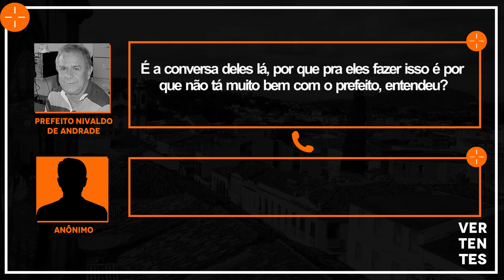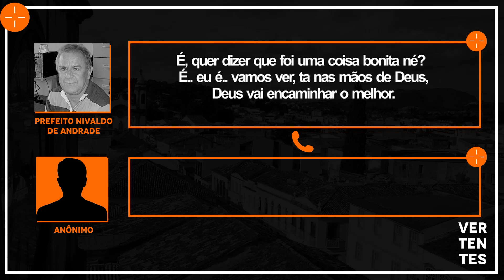DENÚNCIA: Em novo áudio, prefeito de SJDR oferece um carro para ex-vereador votar a favor dele mesmo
O ex-vereador Flávio do Salgado confirma o "assédio" do então prefeito de São João del-Rei, Nivaldo de Andrade, e admite que "Nivaldo me ofereceu R$ 54 mil".